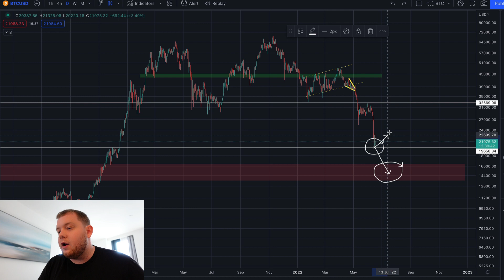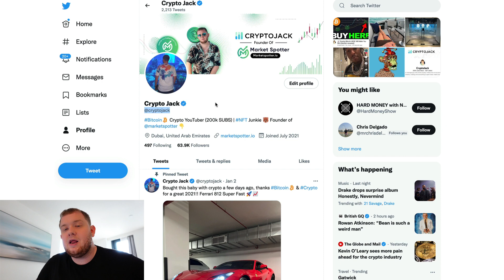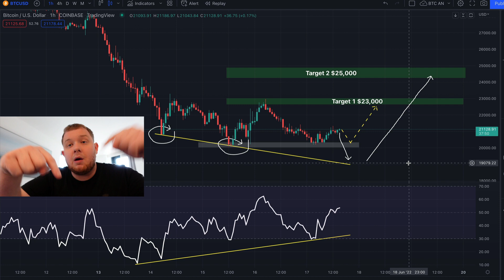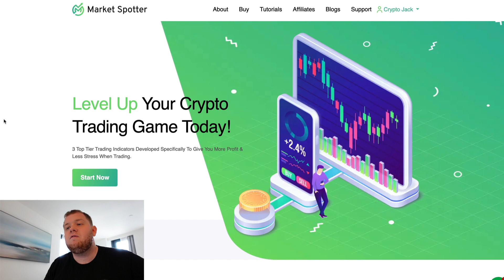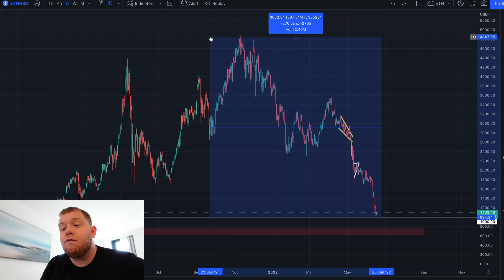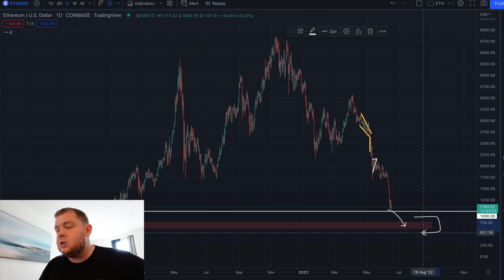🛑 IT'S A TRAP!!! THIS CHANGES EVERYTHING FOR BITCOIN [pump & dump]